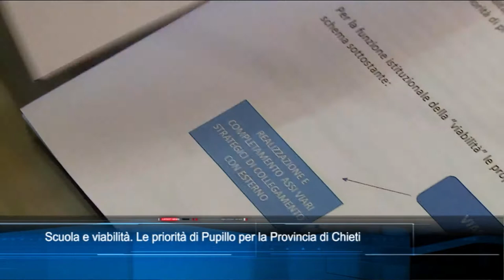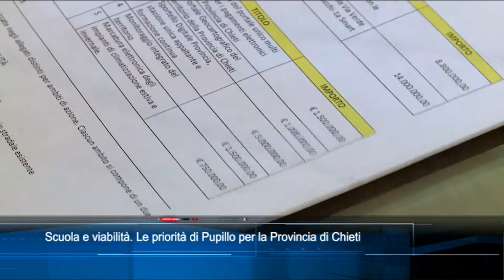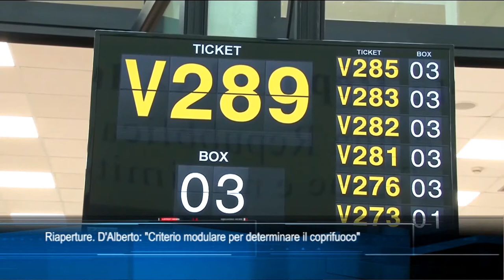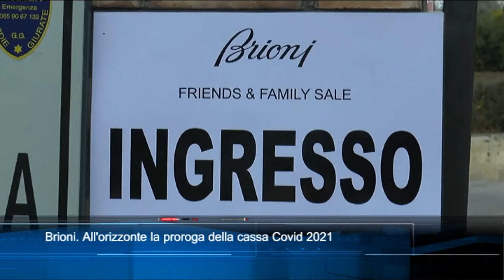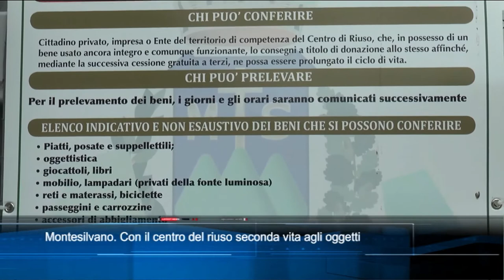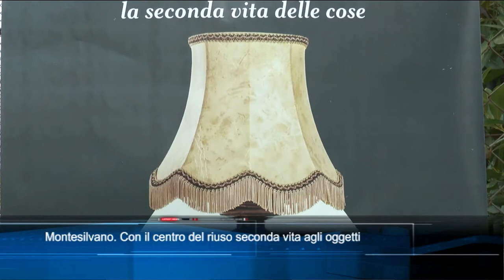TgSei Edizione delle 19 Giovedì 22 aprile 2021